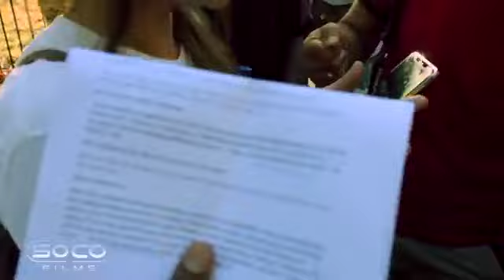Still One Of My Favourites :) Kay vs Muslims: The fall, Eden, Good and Evil and Judgement